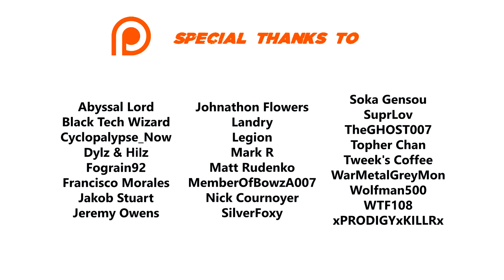Mark of the Ninja Walkthrough (100% Completion, No Detection) [DLC] DOSAN'S TALE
I complete the game with max honor in every mission. I avoid detection and kill enemies only when necessary to complete certain side objectives. I also collect all artifacts.

►►► BASIC INFO ◄◄◄

Game: Mark of the Ninja (2012)
Developed by: Klei Entertainment
Published by: Microsoft Studios
Difficulty: I am Death Incarnate!
Video Quality: 1440p/60 FPS

◘ Complete the game with no detection
◘ Kill enemies only when necessary to complete certain side objectives
◘ Collect all Scrolls and Artifacts

This walkthrough is NOT focused on maximizing the score in each mission.

►►► DLC: DOSAN'S TALE ◄◄◄

► SCROLLS

05:21
14:16
17:31

► SEAL: KNOCK OUT AN ENEMY AFTER STUNNING THEM WITH DUSK MOTHS

05:09

► SEAL: ARM TWO OF THE FORTRESS TRAPS WITHOUT BEING SEEN

09:12
10:42

► SEAL: USE A SUSPENDED BLOCK TRAP TO TERRIFY A BANDIT

15:57

►►► GAMEPLAY ◄◄◄

Mark of the Ninja consists of stealth-oriented 2D platforming. The character is required to sneak through a series of environments while staying out of sight of guards and performing silent assassinations. Levels are divided into areas of light and darkness; the player character is visible to enemies in the former and invisible in the latter, though passing within a certain immediate distance of an enemy's face results in the player being spotted irrespective of lighting. Sounds such as running may also give away the player character's location and are represented visually by a rapidly expanding circle. Unusual for a platformer, Mark of the Ninja employs a line of sight mechanic, meaning that enemies which would be invisible to the character are also invisible to the player, though their sounds are represented on screen in the same manner as the player character's.

By approaching enemies undetected, the player character is able to execute a "one-hit" kill. To facilitate this, the player can extinguish light sources, hide behind objects and pass through narrow grates and shafts inaccessible to enemies. If detected, they must evade their enemies and remain out of sight for a set period of time, after which enemies will return to their original patrol routes and one-hit kills on them will once more be possible. Although fighting hand-to-hand with the goal of quickly disabling an enemy is possible, doing so risks being killed or disabled in turn, as well as alerting nearby enemies with a noisy scuffle. Enemies respond to their environment and one another; they will sound an alarm if they unambiguously spot the player character or find a body, which will alert all enemies in the area and prevent them from returning to their previous patrol routes. If they hear a sound or get a glimpse of the player character they become suspicious, displaying a question mark over their head and actively searching for the player character until they are convinced he is not actually present. They are also subject to terror tactics, and the player can learn to kill and display enemies in a terrifying manner, such as leaving a strangled enemy dangling from a perch or throwing a dead body at an unsuspecting live enemy, causing them to display an exclamation mark over their head, scream, stumble, and fire wildly at anything which scares or startles them.

The player receives points for executing a variety of tactics such as silent kills, passing by enemies without being detected, successfully preventing the discovery of bodies, terrorizing opponents to cause them to fall into disarray, and achieving optional goals such as recovering artifacts and a series of haiku which tell the history of the ninja clan. This score is reduced when an alert is sounded by enemy guards. Depending on the player's performance on the stages, they earn honor and complete seals that are used to buy or upgrade skills and weapons and also unlock alternate costumes. Players get honor by reaching a specific score on each stage, collecting the secret scrolls, and completing the special objectives present in each stage. Some of the scrolls are obtained through secret challenges, where the player is transported to a room to solve a puzzle.